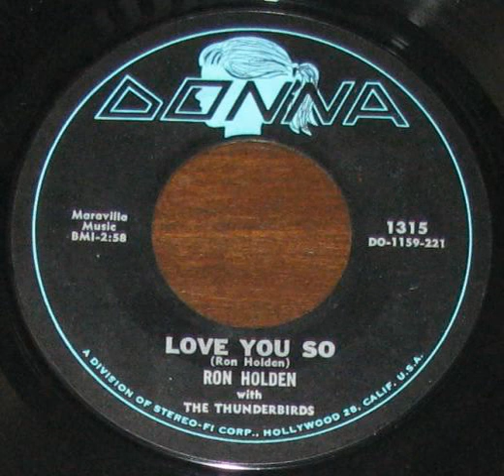Ron Holden Love You So